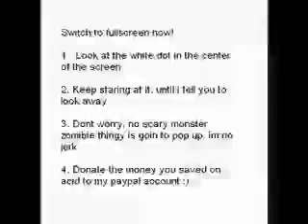Amazing Hypnosis, Makes You High!!!!!!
this is the coolest video ever! trust me nothing jumps out. look at it with out blinking and then look around the room!